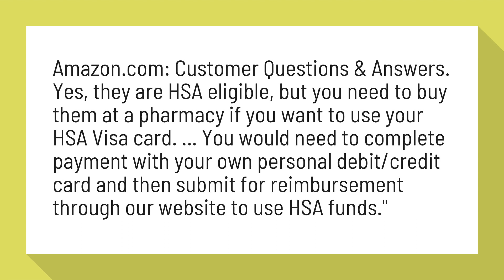Can I use my HSA card on Amazon?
Is this FSA or HSA eligible? - Amazon